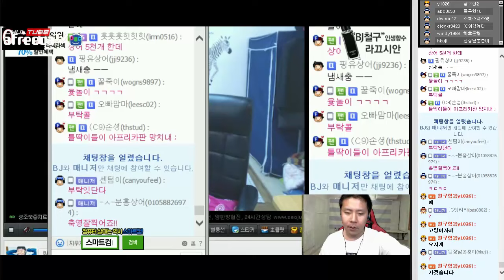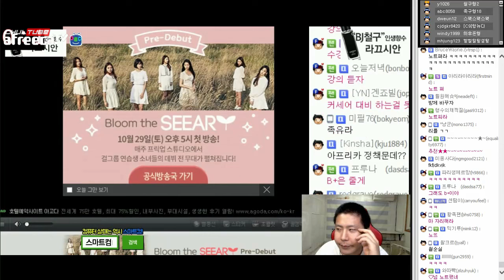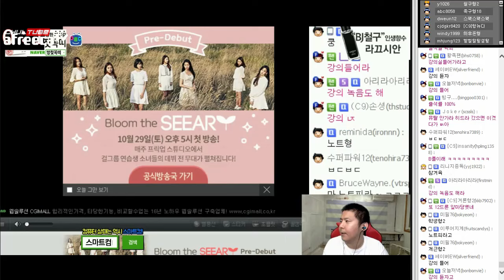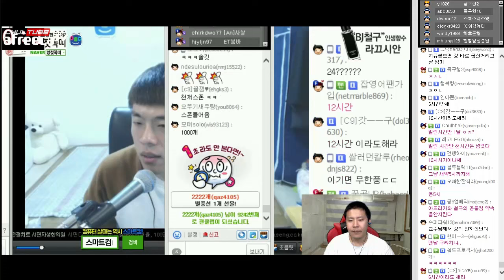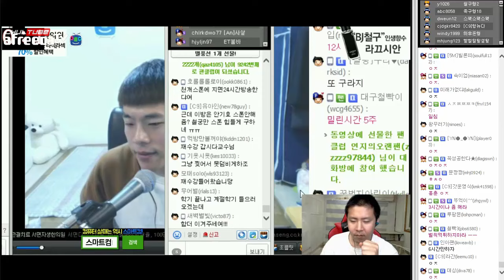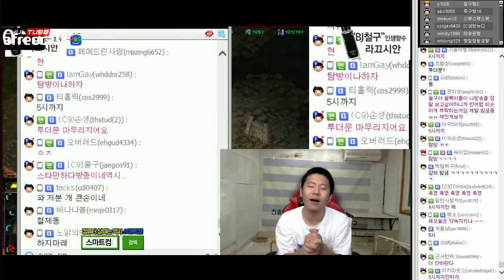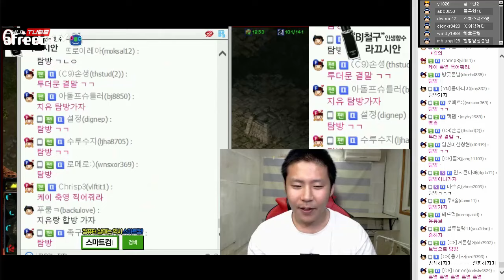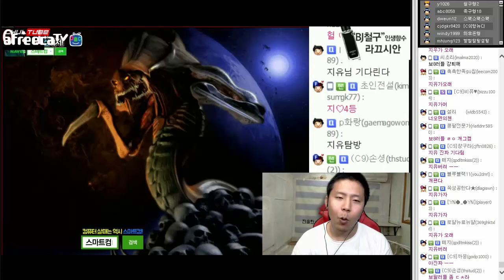철구vs안기효 스타 스폰빵★ 스타강사의 명강의까지! (16.10.26-6) :: StarCraft